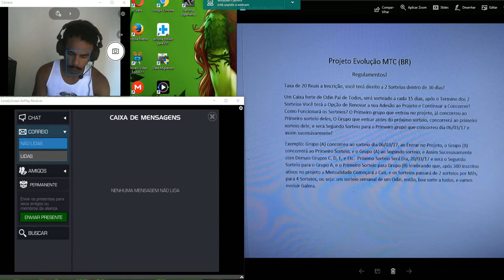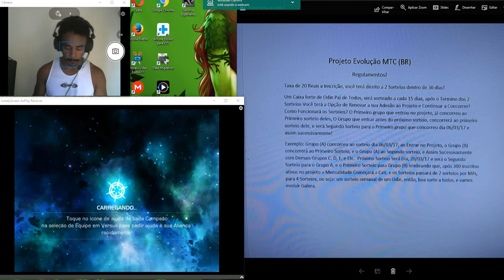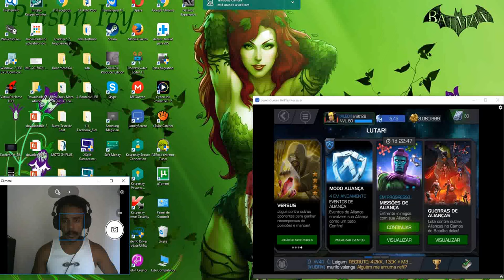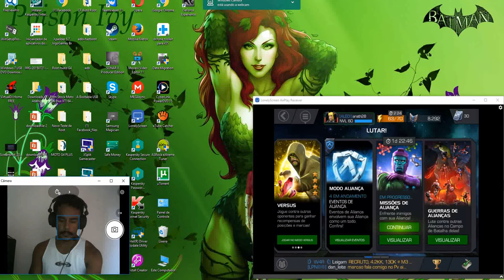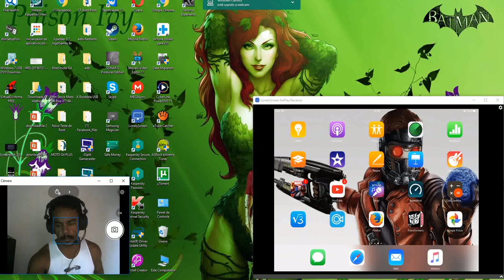Estrada Para o Labirinto e + Informações